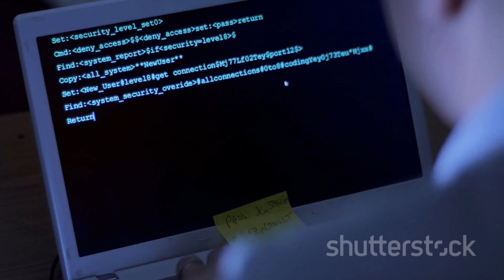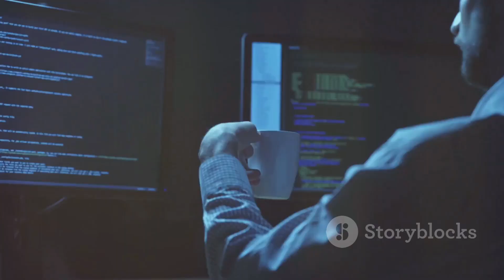Assembler: The Backbone of Computer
Decoding Assembler: The Backbone of Computer Systems